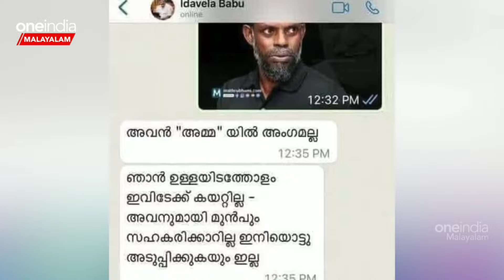IDAVELA BABU TROLL VINAYAKAN | ACTOR VINAYAKAN TROLL